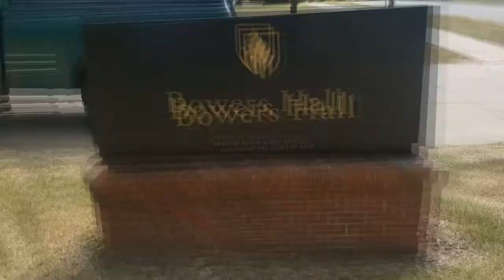Moving into Bowers 2019 (Part 2)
For the 2019 school year I will be staying in Bowers Hall at Monmouth College.

This video shows the process of driving to school, moving in, and a "before" room-tour!

Part one showed the process of moving out of my house as well as the back to school gifts that I did for my friends!